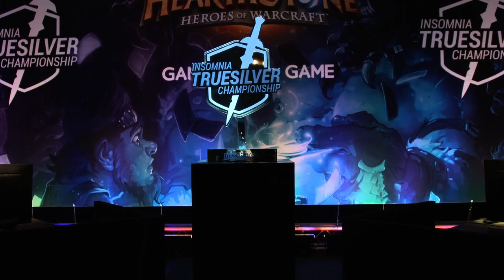Visule vs Xixo - Insomnia56 Truesilver Championship - Quarterfinal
Insomnia56 Truesilver Championship - Quarterfinal: Visule vs Xixo

Game 1: 5:41
Game 2: 22:27
Game 3: 33:40
Game 4: 41:22
Game 5: 52:11